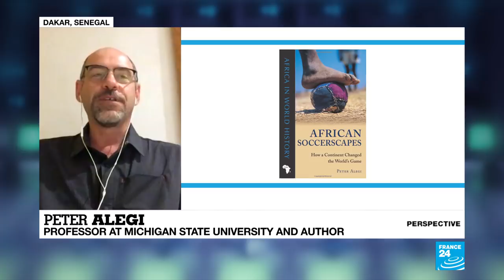2019 Africa Cup of Nations kicks off: What to expect?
Bigger, better... and hotter! The 2019 Africa Cup of Nations will feature 24 teams for the first time. This year's tournament also marks the first time that the competition will be played in the summer. We discuss the Africa Cup of Nations in more detail with our Perspective guest, Peter Alegi. He is a professor of history at Michigan State University and author of "African Soccerscapes: How a Continent Changed the World's Game".